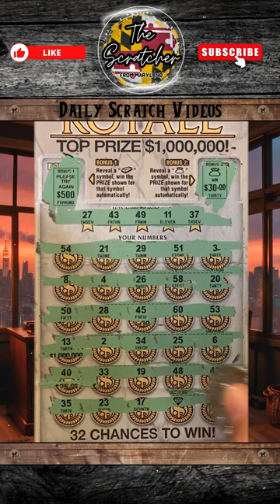👑$1M Royale 2X WIN💰| Daily Scratch 🗓️| Maryland Lottery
Hey everyone, the Scratcher here with your daily scratch video. In today's video, we play a $20 1M Royale scratch off ticket from the Maryland Lottery and find a nice WINNER for some PROFIT!

We're still chasing some of the larger prizes that are left on the board!

Greetings fellow scratch off ticket enthusiasts, welcome to the channel. I am The Scratcher from Maryland and I play a variety of scratch off tickets from the DELMARVA area, including the Maryland Lottery,  Delaware Lottery, Virginia Lottery, Pennsylvania Lottery, and others on occasion. I also provide ticket statistics, remaining prize breakdowns, and other information to help show you how I make more informed decisions when selecting the tickets that I play. Come along and join me on my quest as we search the DELMARVA area high and low for the biggest and most elusive jackpot tickets. Let's experience the thrill of victory together!